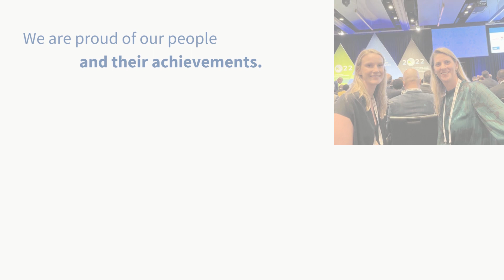Tetra Tech Coffey - 2022 Season's Greetings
We would like to thank all of our clients and industry partners for their support this year. It has been an amazing year of achievements and we are so proud of our people. We wish everyone a safe festive season and we look forward to and exciting 2023.